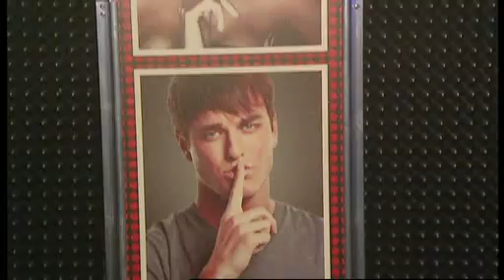No Secrets Party Clip.mp4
All secrets on the Gold Coast were revealed as Gold Coasters confessed to some of their deepest, darkest secrets live on air with Sea FM to get an invite to this exclusive party at Melba's on the Park.